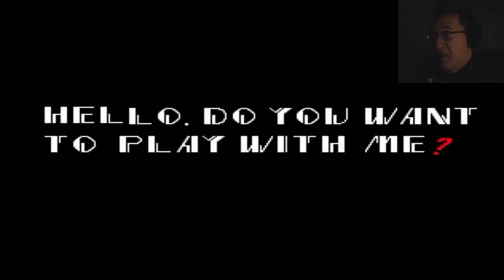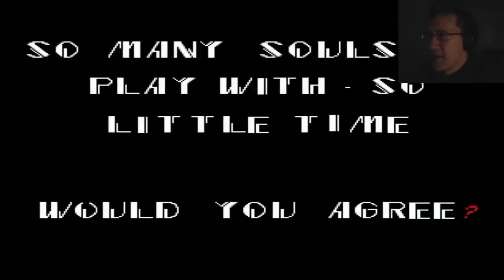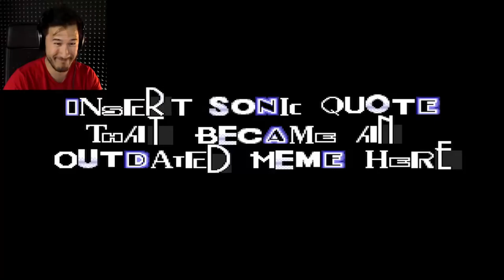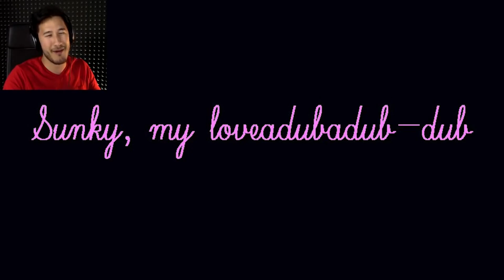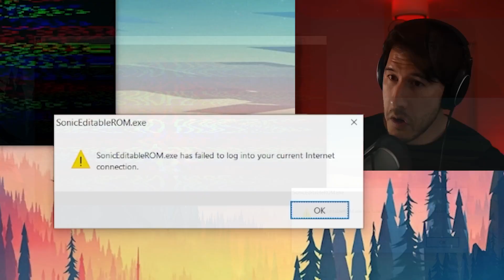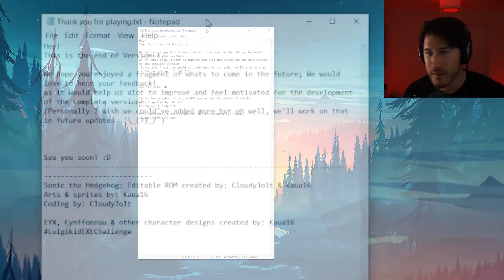Markiplier Sonic.exe Compilation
Remember when this was the scariest thing?

► Original Video(s)

► Markiplier

► ScorchVx (Art of Sonic.exe used in thumbnail)

► Arin's Dance - GrumpOut

► Channel Art

► SanshPixel